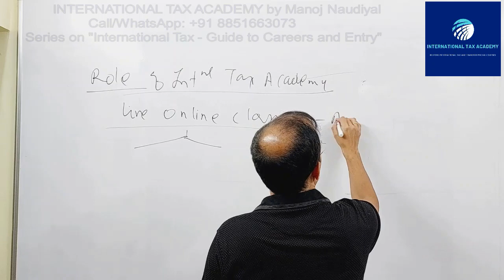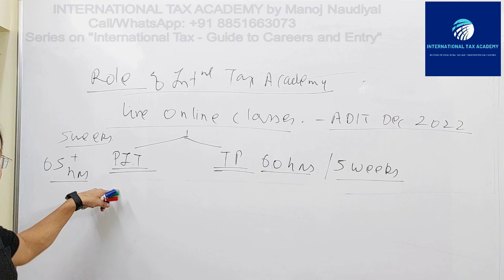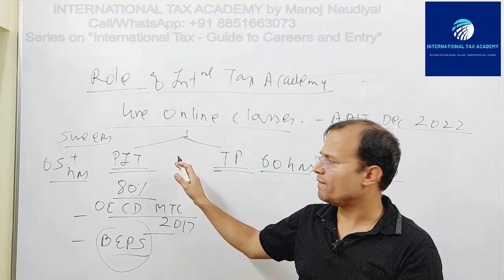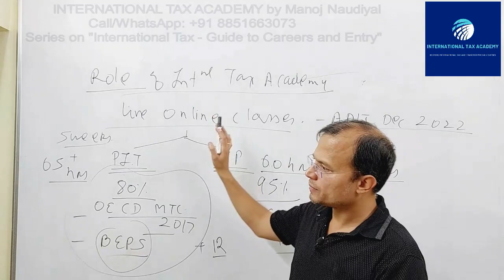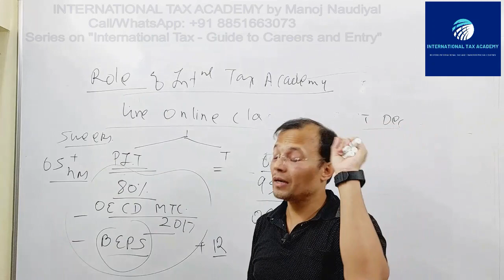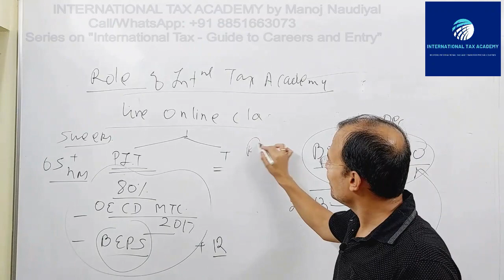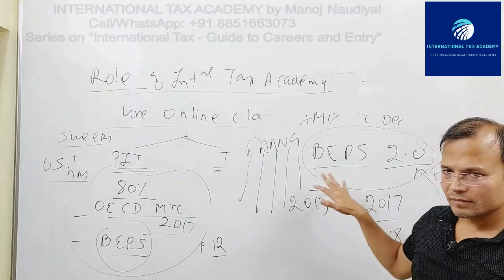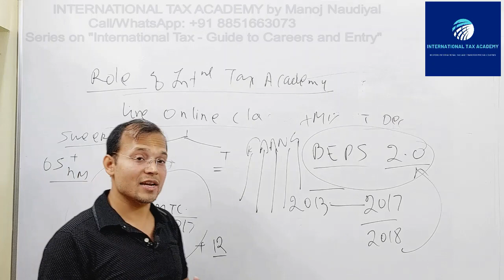Part 11. ADIT- Exam Strategy and International Tax Academy's Prep Courses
INTERNATIONAL TAX ACADEMY’S 11-part series on “International Tax – Guide to Careers and Entry”

This final video of the 11-part series discusses the modules and the structure of the ADIT Prep courses offered by the International Tax Academy – for both Principles of International Taxation (PIT) and Transfer Pricing (TP), as well as the study materials.

Warning: The video is the intellectual property of the International Tax Academy and is protected under the relevant copyright laws. Copying, trimming, extracting, and reproducing in any form, without explicit written permission from International Tax Academy is strictly prohibited and will entail legal action. Violators will be legally prosecuted.

INTERNATIONAL TAX ACADEMY by Manoj Naudiyal

International Tax Academy is an institute dedicated to the in-depth study of various aspects of International Tax including Transfer Pricing and Tax Treaties. It provides specialised coaching services for the preparation of ADIT (Advanced Diploma in International Tax) examination conducted by CIOT, UK.

The academy will offer ADIT Exam Preparation Courses for the preparation of the ADIT June 2023 and further examination sittings. Two modules will be  offered :
1. Principles of International Taxation
2. Transfer Pricing

For joining, you can reach out to the International Tax Academy at the following: